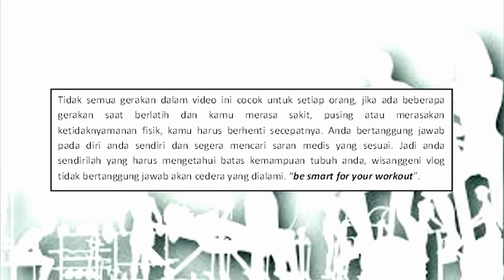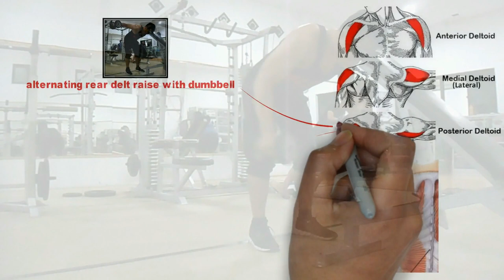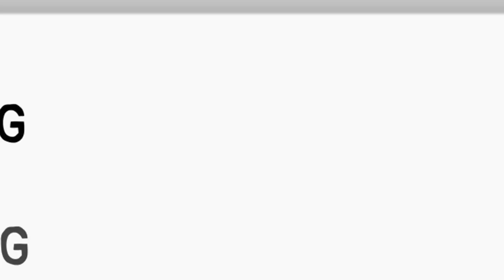latihan bahu dan bicep variasi 10